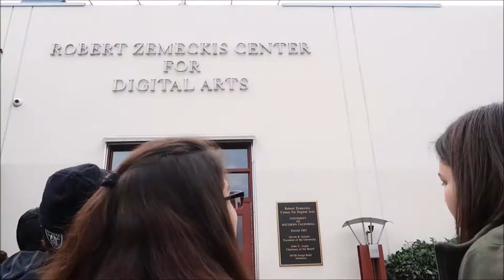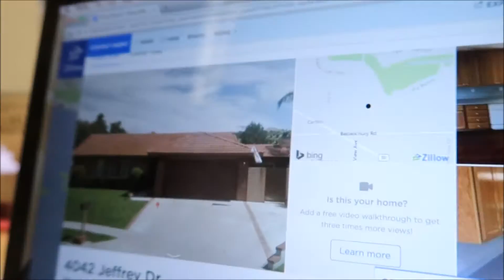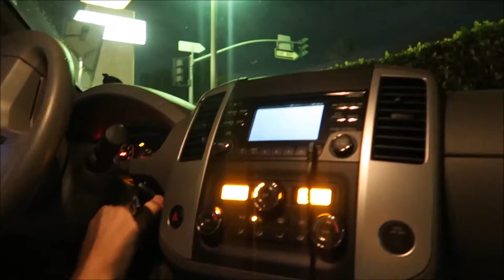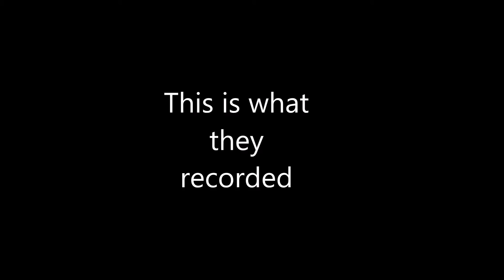HE'S BACK TOO! [VLOG DAY 20]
The return of Pablo the Great!